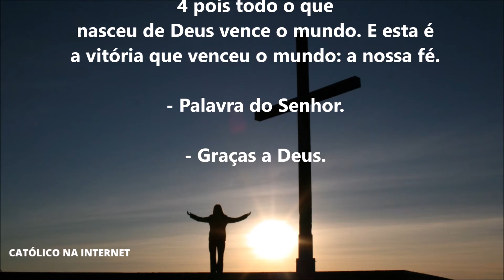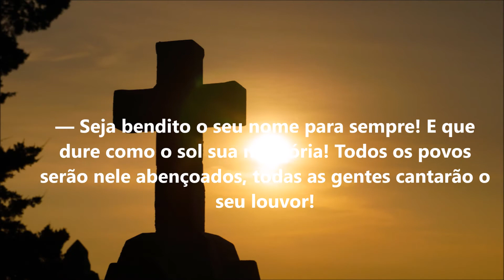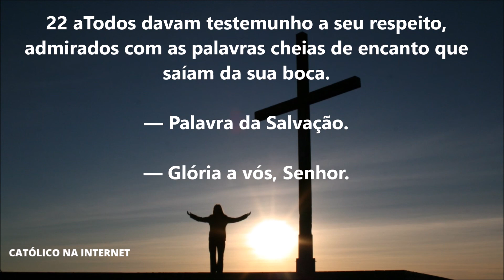Liturgia da missa do dia 07 de Janeiro de 2021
Primeira Leitura (1Jo 4,19-5,4)

Leitura da Primeira Carta de São João.

Caríssimos, 19 quanto a nós, amamos a Deus porque ele nos amou primeiro. 20 Se alguém disser: “Amo a Deus”, mas, entretanto, odeia o seu irmão, é um mentiroso; pois quem não ama o seu irmão, a quem vê, não poderá amar a Deus, a quem não vê. 21 E este é o mandamento que dele recebemos: aquele que ama a Deus, ame também o seu irmão.

5,1 Todo o que crê que Jesus é o Cristo nasceu de Deus, e quem ama aquele que gerou alguém, amará também aquele que dele nasceu. 2 Podemos saber que amamos os filhos de Deus, quando amamos a Deus e guardamos os seus mandamentos. 3 Pois isto é amar a Deus: observar os seus mandamentos. E os seus mandamentos não são pesados, 4 pois todo o que nasceu de Deus vence o mundo. E esta é a vitória que venceu o mundo: a nossa fé.

— As nações de toda a terra hão de adorar-vos, ó Senhor!

— Dai ao Rei vossos poderes, Senhor Deus, vossa justiça ao descendente da realeza! Com justiça ele governe o vosso povo, com equidade ele julgue os vossos pobres.

— Há de livrá-los da violência e opressão, pois vale muito o sangue deles a seus olhos! Hão de rezar também por ele sem cessar, bendizê-lo e honrá-lo cada dia.

— Seja bendito o seu nome para sempre! E que dure como o sol sua memória! Todos os povos serão nele abençoados, todas as gentes cantarão o seu louvor!

Evangelho (Lc 4,14-22a)

Naquele tempo, 14 Jesus voltou para a Galileia, com a força do Espírito, e sua fama espalhou-se por toda a redondeza. 15 Ele ensinava nas suas sinagogas e todos o elogiavam. 16 E veio à cidade de Nazaré onde se tinha criado. Conforme seu costume, entrou na sinagoga no sábado, e levantou-se para fazer a leitura.

17 Deram-lhe o livro do profeta Isaías. Abrindo o livro, Jesus achou a passagem em que está escrito: 18 “O Espírito do Senhor está sobre mim, porque ele me consagrou com a unção para anunciar a Boa Nova aos pobres; enviou-me para proclamar a libertação aos cativos e aos cegos a recuperação da vista; para libertar os oprimidos 19e para proclamar um ano da graça do Senhor”.

20 Depois fechou o livro, entregou-o ao ajudante, e sentou-se. Todos os que estavam na sinagoga tinham os olhos fixos nele. 21 Então começou a dizer-lhes: “Hoje se cumpriu esta passagem da Escritura que acabastes de ouvir”. 22a Todos davam testemunho a seu respeito, admirados com as palavras cheias de encanto que saíam da sua boca.